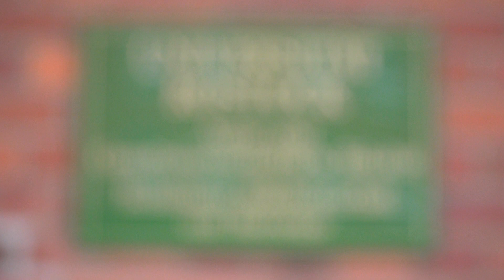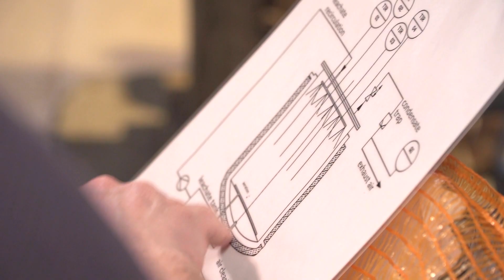Tunesier wollen Abfall besser nutzen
Eine tunesische Delegation besuchte vom 17. bis 23. März Unternehmen der Abfallwirtschaft in Mecklenburg-Vorpommern. Ihr Interesse gilt vor allem dem Umgang mit Bioabfällen. Am Technikum für Abfallwirtschaft und Bioenergie an der Universität Rostock informierten sich die Tunesier über die Zusammenarbeit von Wissenschaft und Wirtschaft.